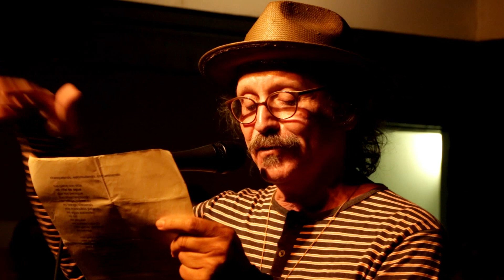ELIZAM ESCOBAR : "EL OCULISTA" : ft. SEBASTIAN "BATTI" PAZ : NO HAY LUGAR PARA EL ODIO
El poeta, pintor, performero, profesor, personalidad y patriota puertorriqueño ELIZAM ESCOBAR (cuántas "p" en un sólo personaje) cantadice su poema-canción "El Oculista", dedicado a Ángel Luis Méndez, "...que ha dejado de ver...". Acompañado aquí por la guitarra de Sebastián "Batti" Paz que improvisaba con acierto sobre los versos, fue éste un momento alto del Raptum Boricuensis 2013, celebrado el 23 de noviembre del 2013 en el Corralón de San José de Viejo San Juan, presentando el poemario Elán del boricua-cubano Antonio Salvador.